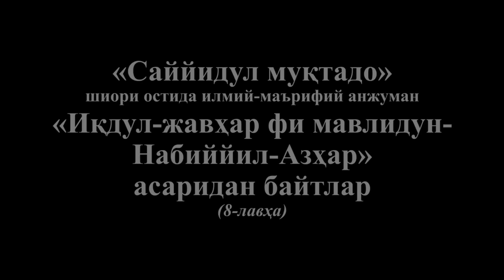«Саййидул муқтадо». «Иқдул-жавҳар фи мавлидун-Набиййил-Азҳар» (8-лавҳа)